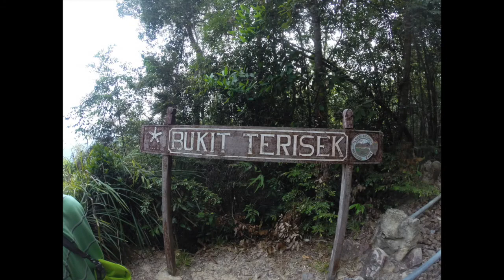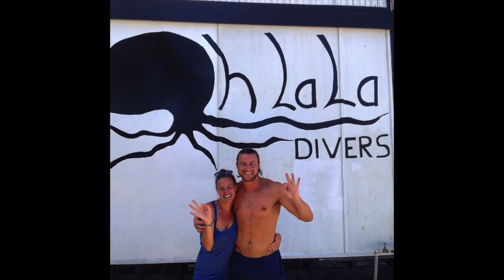martin grant travel malaysia